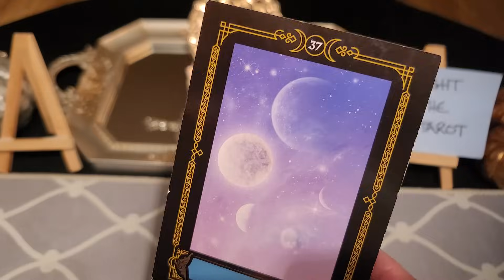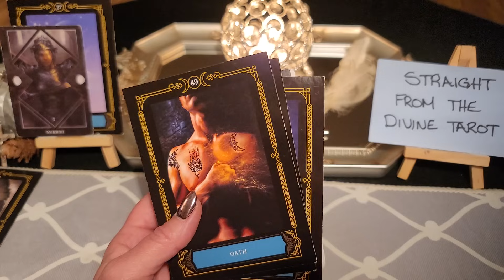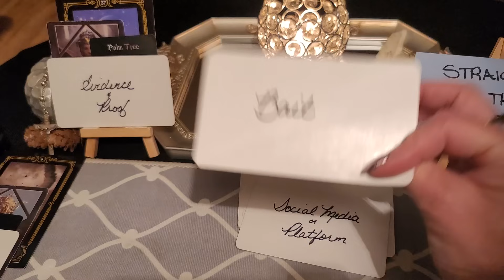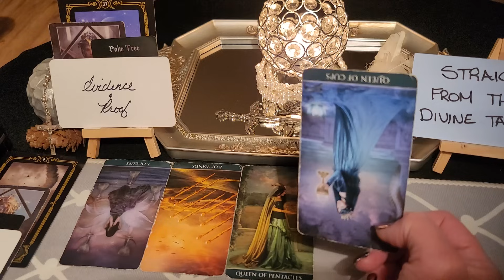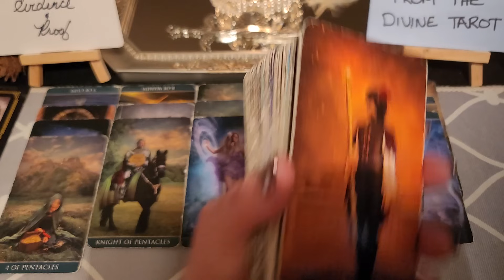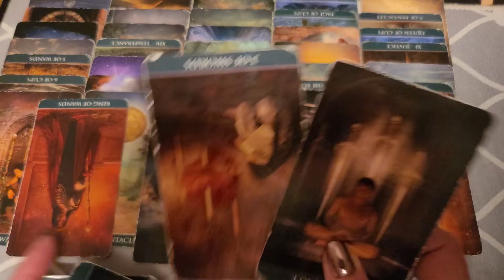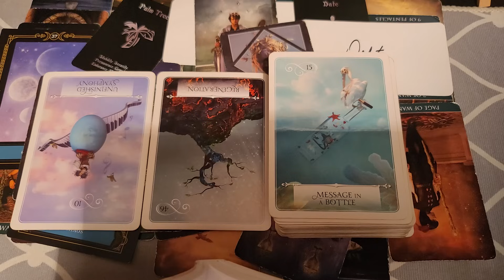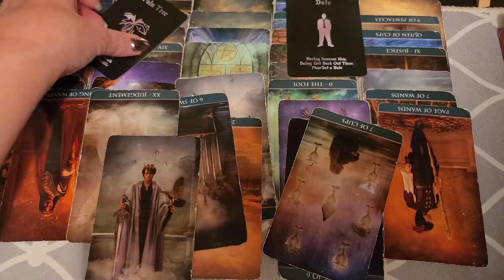It's a tough choice, but it's an obvious one. Spirit wants you to testify & bring in the evidence ✨️